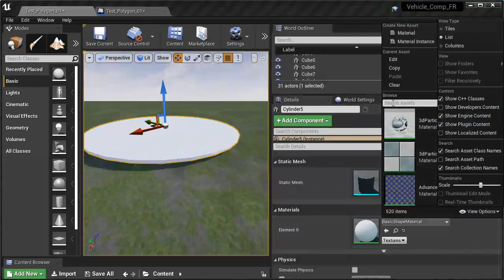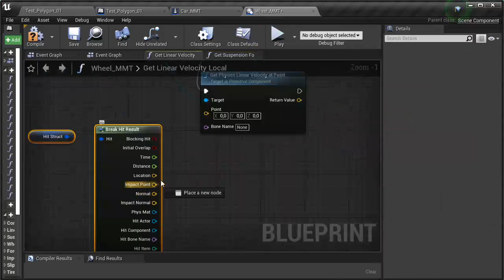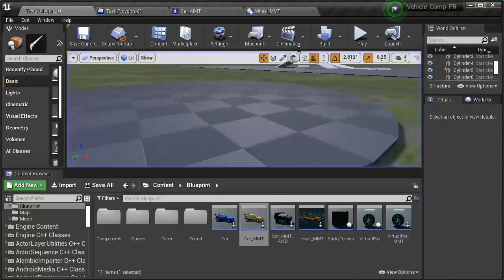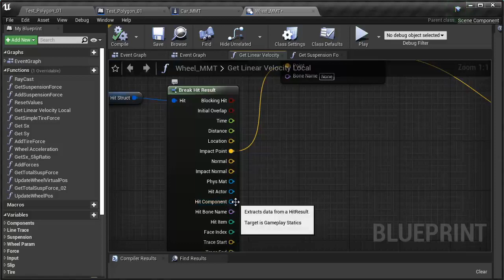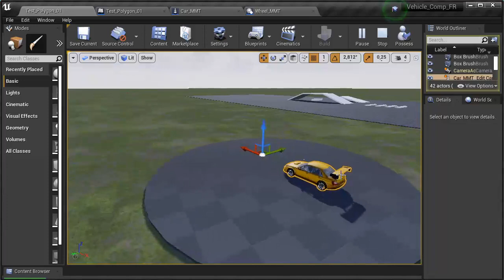Относительная скорость колеса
В этом видео мы сделаем очень простую правку в расчете скорости колеса. Благодаря чему наш автомобиль станет еще немного реалистичнее.